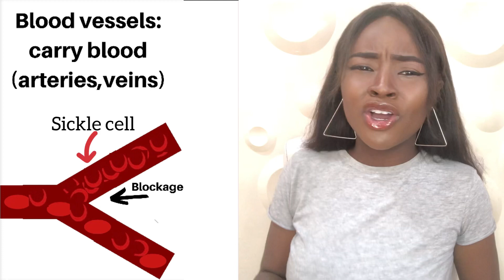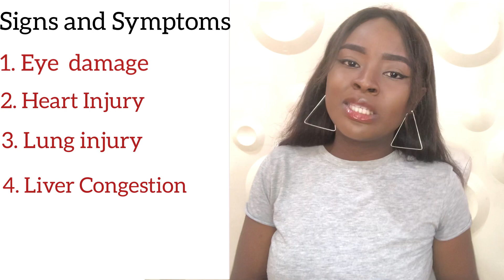WATCH THIS BEFORE YOU MARRY! | DOES GENOTYPE MATTER | PUBLIC INTERVIEW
Sickle cell anemia awareness

In this video, I interviewed a couple of people in Lagos, Nigeria.
Find out if they would still go on with a marriage after finding out that they and their partners both have genotypes of AS.

Does genotype really matter? Handling the genotype Issue Should AS Marry AS?  Prevent sickle cell disease, does genotype really matter,Marriage Matters, Can AS and AS genotype marry, How to prevent a sickle cell baby, Genotype compatibility, Is knowing your genotype necessary,Should AS and SS blood genotype Marry, Should AS and AS marry, GENOTYPE ISSUES IN RELATIONSHIP, Genotype Keyword

P.S. I met another YouTuber. (Them they rush me😂)
Her YouTube channel is Belzee’s world.